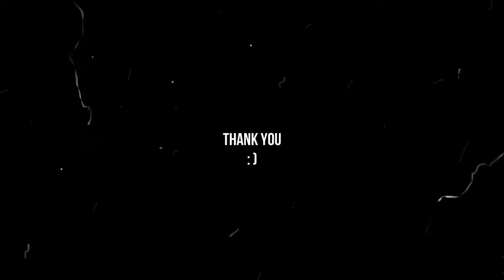AESTHETIC UNBOXING Nordic Ceramic Vase from China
This video is a simple unboxing of our new nordic ceramic vase that we just got from shopee.

⿻ Shopee Malaysia link for the vast ↴